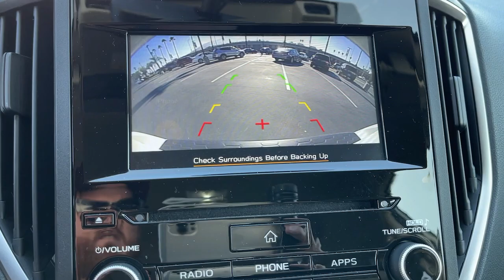2021 Subaru Crosstrek Riverside, Temecula, Loma Linda, Orange County, Corona, CA H11309A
Crystal White Pearl Used 2021 Subaru Crosstrek available in Corona, California at Cardinale Way VW Corona. Servicing the Riverside, Temecula, Loma Linda, Orange County,  CA.